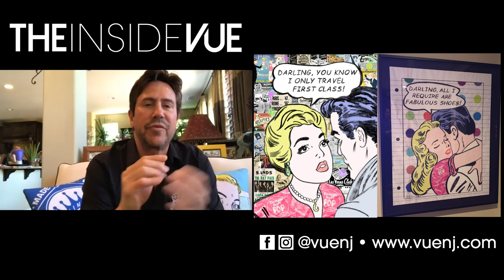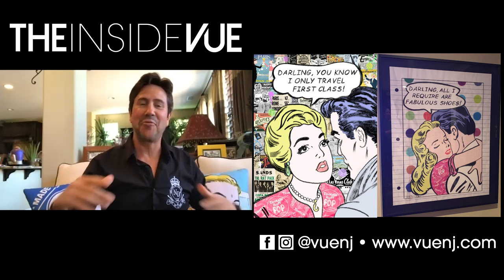King of Pop Art, Nelson De La Nuez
In this episode of The Inside VUE, we talk with iconic pop artist, Nelson De La Nuez. His art has been featured in galleries all over the world and has been purchased by notable figures such as Kim Kardashian, David Copperfield, Kelly Clarkson, Jessica Parker, and Quincy Jones. He takes us through his inspirtion and career path that ultimately earned him the title, The King of Pop Art.

VUE is the premier luxury lifestyle magazine of New Jersey that reaches the most sophisticated audience in the region. VUE targets the most affluent readers with the highest level of disposable income and spending power in the market. The publication provides readers with a first-person perspective that celebrates the most prestigious lifestyle, real estate, and luxurious design